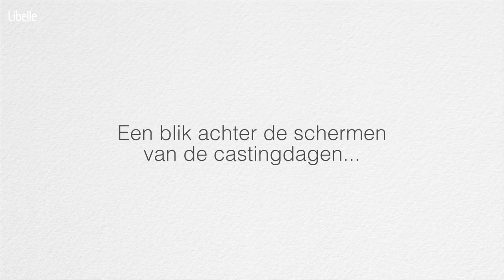Met De Complimenten Van Lien - Achter de schermen!